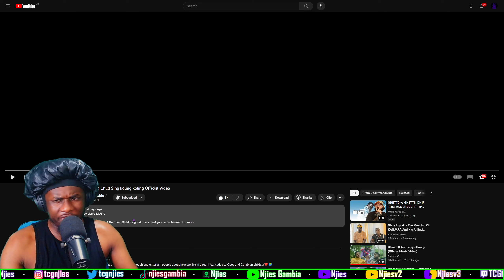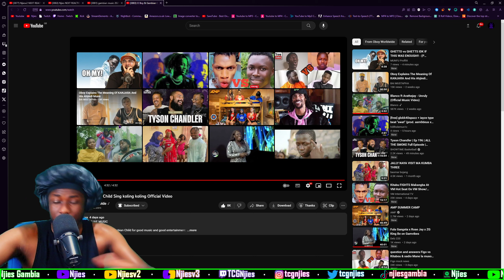O Boy & Gambian Child - Sing koling koling (Official Video) [UK REACTION🇬🇧]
Welcome to TCG🥷🏿 Gambia channel, TCG🥷🏿 means "Triple C Gang🥷🏿" and my name is Njies🥷🏿, a dual heritage Gambian/Jamaican born in Leeds UK. The main aim of this channel is to bridge the gap between The Gambia and the rest of the world through teaching the local languages, reacting to the music and sharing my experiences through stories. STAY TRIPLE C'd CALM, COOL & COLLECTED AT ALL TIMES😁

O Boy & Gambian Child - Sing koling koling (Official Video)